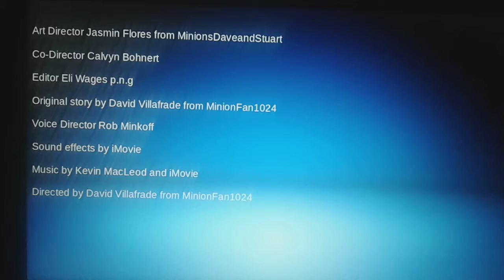MinionFan1024 Toons: Roy-Boy Around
Elroy Jetson and Astro spend their time here when George, Jane, Judy Jeston and Rosie has left.

Directed by David Villafrade from MinionFan1024

Produced by Chris Meledandri and Janet Healy

Exclusive Producers Chris Renaud

Written by Cinco Paul and Ken Daurio

Story by Jake Dosen

Based on characters created by Hanna-Barbera Productions

Cast

Jeff Bergman as Elroy Jetson

And Frank Welker as Astro